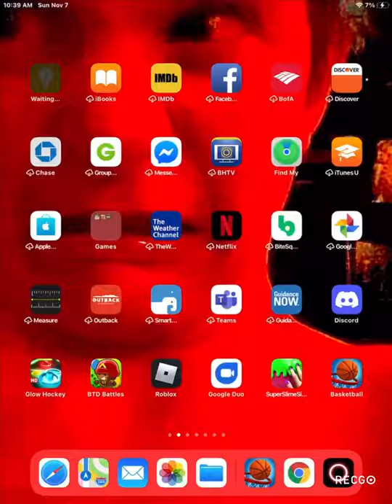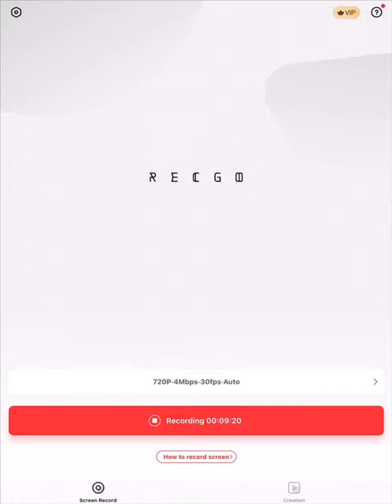Me playing basketball stars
1st SONG-

[KILLBUNK]Run Prod.Whyconor X Caleb Bryant

2nd SONG-

[Tommy ice] showmelove ft.killbunk

3rd SONG-

[KGM MATT] Doubted Me ft. KILLBUNK

4th SONG-

[Zoku] Chase [Prod. Zayskillz + Royal]

5th SONG-

[Pardyalone] Vampire (ft.killbunk)

[jaykristo]The Song of The day - missing u - ( prod.Tsurreal X YoungNato )

please support the Chanel at 100 Subscribers I’m gonna release merchandise!?!?

Thursday Is Gonna Be another video Because its Veterans Day on Thursday soo.